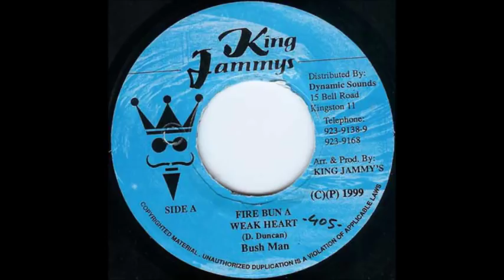Hypocrites Riddim Mix 1983 - 2002 (King Jammys,John John) By Djeasy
TRACKLIST

Half Pint - Mr. Landlord
Dennis Brown - It's Magic
Everton Blender - Shirley
Little John - Understand Me
Michael Palmer - Jubie Rock
Upsurge - Moving Up The Line
Bushman - Fire Bun A Weak Heart
Capleton - Mi Still A Bun Dem
Sizzla - Commandments
Luciano - By The Fathers Grace
Bounty Killer - Ghetto Dictionary
spragga benz - mascot
brooky danger - my mommy
George Nooks - These Are The Things
Richie Stephens - Penny For Your Thoughts
Tony Curtis - a woman's worth
Anthony Cruz - u remind me